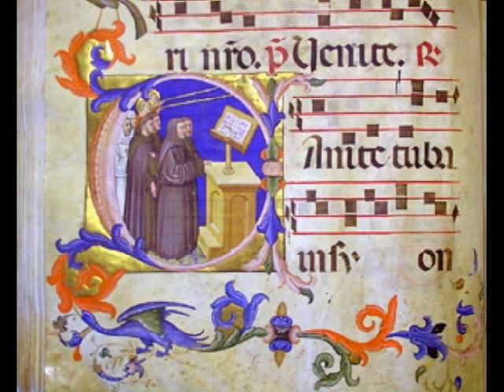Salmo 150 Ogni vivente lodi il Signor di Pietro Cruccas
Salmo 150
Ogni vivente lodi il Signor

Lodi il Signor!
Alleluia! Alleluia!

Lodatelo nello splendido Santuario,
nellimmenso firmamento,
per ogni Suo prodigio,
per laltissima grandezza.
Alleluia!

Lodatelo col suono della tromba,
con larpa e con la cetra,
con timpani e con danze.
Alleluia!

Lodatelo con le corde e con i flauti,
con cembali squillanti e sonori.

Alleluia! Alleluia!